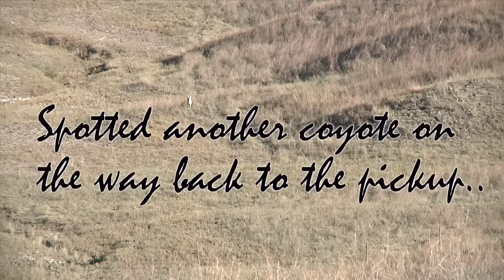Coyote Hunting, 3 Coyotes: CRPH 10/11/2015- Triple Male Down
Hey guys, this hunt is just what the title says, three south dakota males down!!!  This hunt started out really slow, but we kept at it and made it a successful one!!!  Make sure you watch the whole video, because on our walk back to the truck, we had a nice little surprise waiting for us ;)